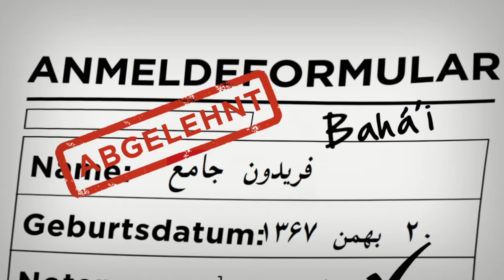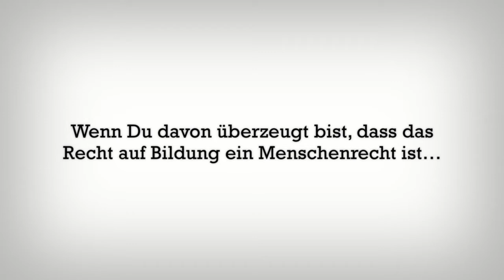DE - "Can you solve this?" -- eine Aktion für das Recht auf Bildung im Iran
„Can you solve this" möchte auf die systematische Verweigerung des Rechts auf Bildung durch die iranische Regierung aufmerksam machen. Sie nutzt diese Unterdrückungmaßnahmen gegenüber Studenten verschiedentster Gruppen. Menschenrechts- und, politische Aktivisten, Frauenrechtler sowie auch Studenten religiöser Minderheiten, wie die Bahá'í, sind davon schwer betroffen.

Dieses Video zeigt animierte Illustrationen, die mit Musik und Sprache hinterlegt sind. Es wurde von einem Team kreativer Profis erstellt, die das Anliegen unterstützen wollten. Die Zeichnungen sind inspiriert durch die Arbeit von Marjan Satrapi, die wir sehr bewundern. Der von ihr entwickelte Stil eignet sich sehr gut für „Can You Solve This?", da er die Inhalte gut vermittelt und zugleich mit dem Iran verbunden wird. Wir danken Marjan für ihre Inspiration.